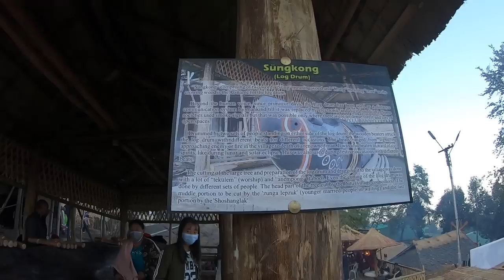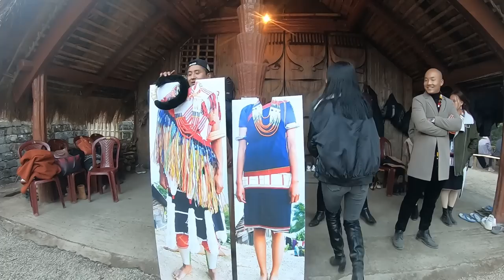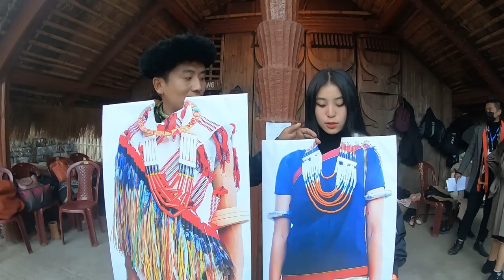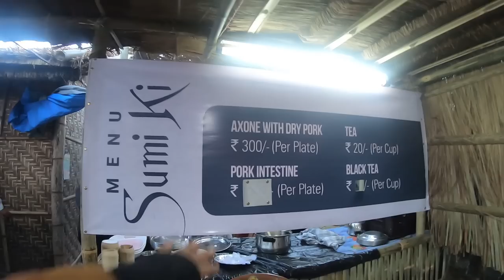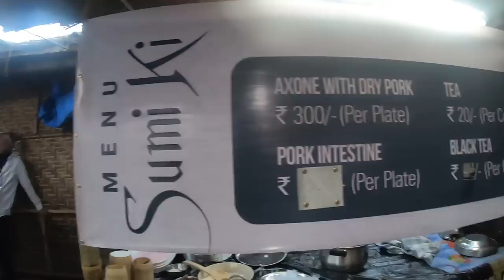ARE YOU PLANNING TO VISIT NAGALAND DURING HORNBILL FESTIVAL 2022?